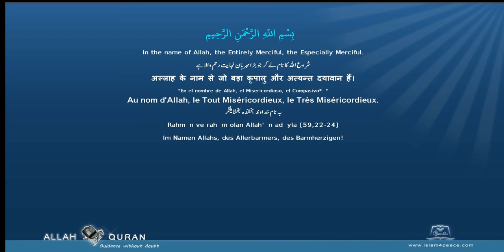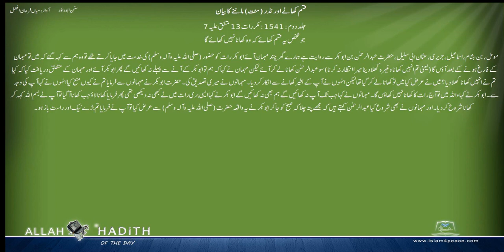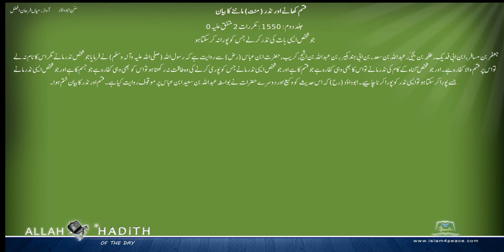Sunan Abu Dawud Urdu سنن ابوداؤد اردو 019 قسم کھانے اور نذر منت ماننے کا بیان